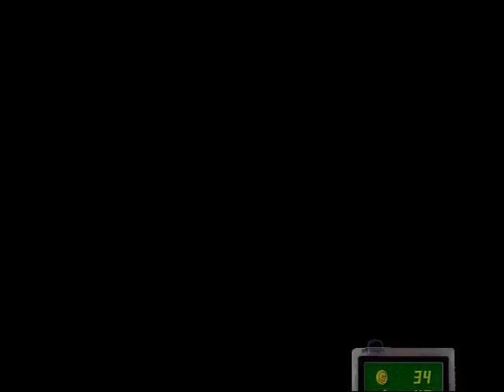Let's Play Luigi's Mansion #2-The Mild Thornberries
With a family like this, they have to be. Here brings out a new concept and that's searching for the heart.  Only way to capture these portrait ghosts is by using the GBH, scan them and proceed as thus.  Neville and Lydia will be the first and then their kid, Chauncey will be next.